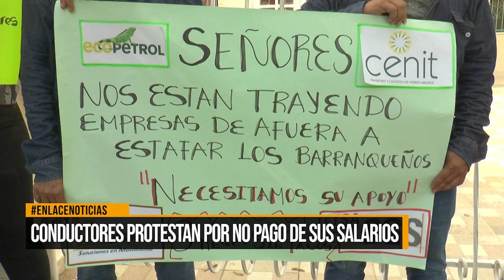Conductores protestan por falta de pago de sus salarios